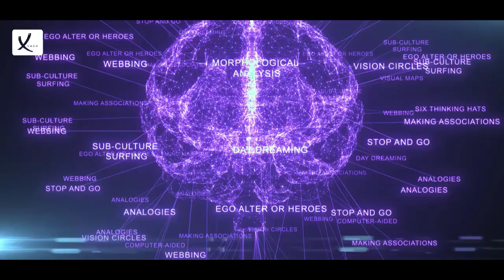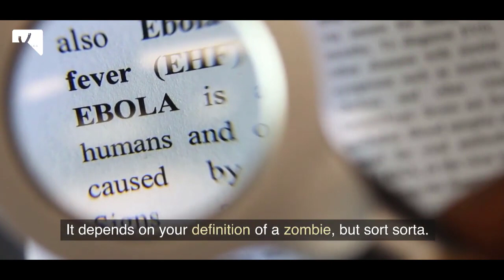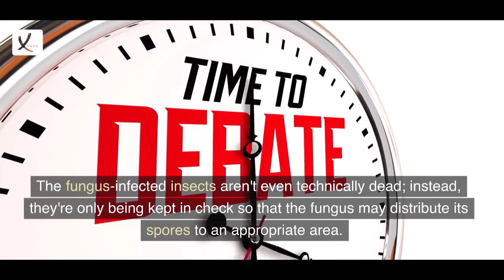Can Zombies Exist On A Biological Level - VAXA POST